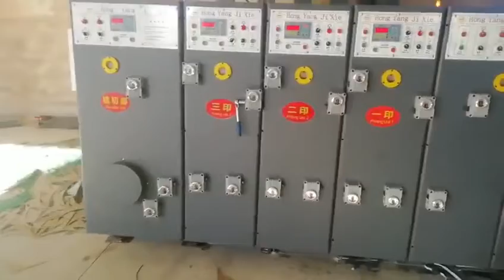stocked machine leader edger feeder 1400x2600 three color printing rotary die cutter with slotter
good machine and very good price